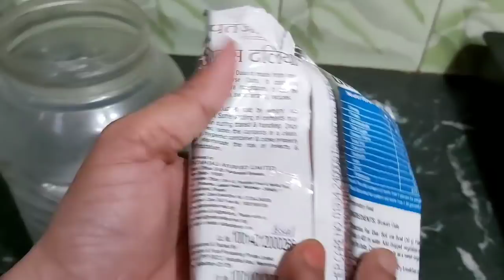my morning routine वजन जल्दी से जल्दी कैसे कम करे 🎻🔊🔊🔊🔊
बहुत जल्दी वजन कैसे कम करें सुबह की मेरी दिनचर्या कैसी होती हैं जिससें वजन बहुत जल्दी कम होता हैं🎻🔊🔊🔊🔊